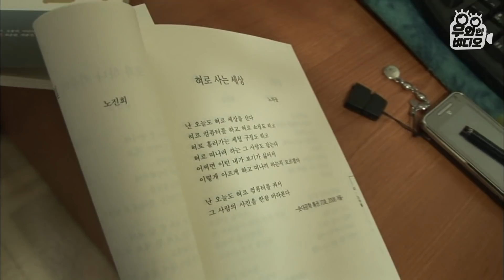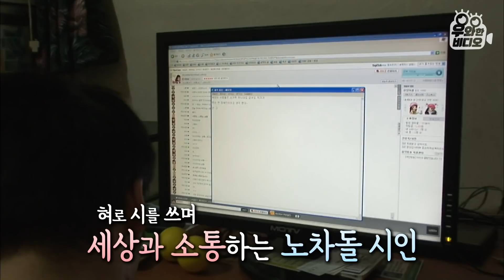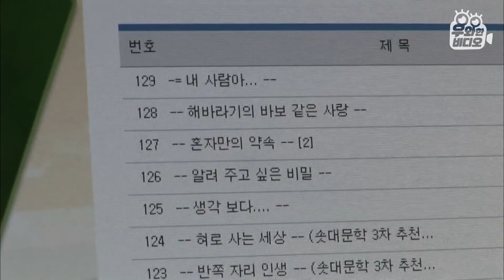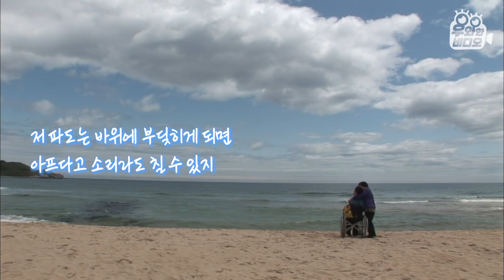뇌병변 1급 장애 노차돌 시인의 시, '혀로 사는 세상' ┃The World Expressed by a Tongue. A Poet, ChaDol Noh.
＂난 오늘도 혀로 세상을 산다.

혀로 컴퓨터를 하고, 혀로 쇼핑도 하고
혀로 흘러가는 세월 구경도 하고
혀로 떠나려 하는 그 사람도 잡는다.

어쩌면 이런 내가 보기가 싫어서
이렇게 아프게 하고 떠나려고 하는지 모르겠다.

난 오늘도 혀로 컴퓨터를 켜서
그 사람의 사진을 한참 바라본다.＂
-노차돌, 혀로 사는 세상-

태어난 지 3개월부터 시작된 뇌병변 장애,
그리고 3년 전 갑자기 찾아온 경련까지..
몸 어디도 자유롭게 움직이지 못하지만
혀로 시를 쓰며 세상과 소통하는 노차돌 시인.
혀로 옮긴 시인의 아름다운 마음을 전합니다.